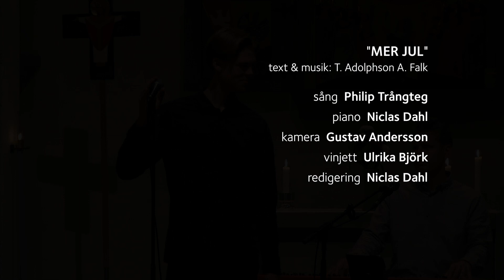DUM:s Julkalender 3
Gamla och nya medlemmar i Rockkören DUM (Domkyrkoförsamlingens ungdomsmusik) sjunger julsånger och popmusik.
Lucka 3: Mer Jul
Sång: Philip Trångteg
Piano: Niclas Dahl
Kamera: Gustav Andersson
Vinjett: Ulrika Björk
Redigering: Niclas Dahl
Inspelad i S:t Pers kyrka, Uppsala 2020